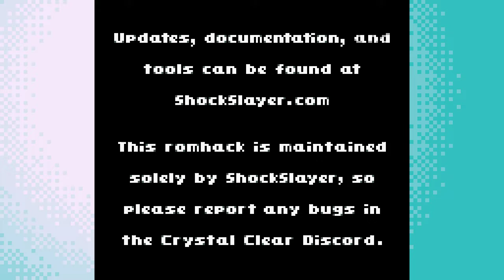FlutterBug - Pokemon Crystal Clear - Full Stream (Part 1)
Full stream of Pokemon Crystal Clear on Game Boy Color, broadcasted live on 9/4/2018

Pokemon Crystal Clear is a romhack of Pokemon Crystal that makes the game into an open world! I'm checking it out and attempting a full playthrough.